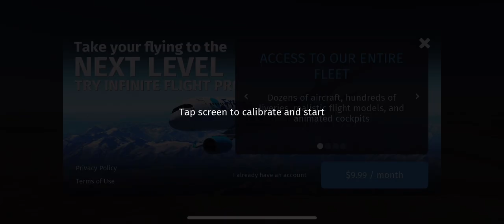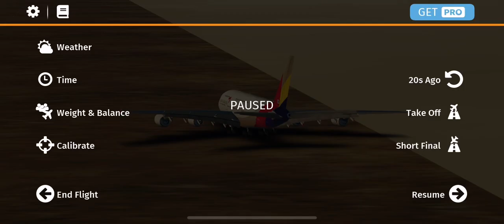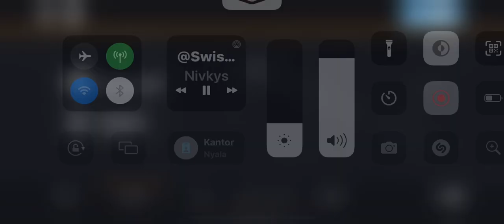If Ryanair flew the Airbus a380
Credit to @Swiss001 for music